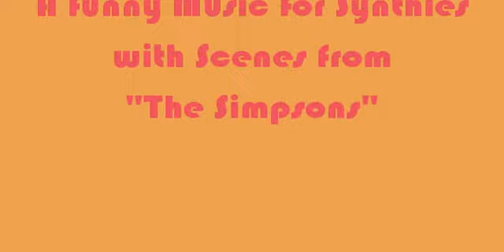Herb Weidner Lisa's Dream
Lisa Simpsons's Dream - quickly dreamt  with a little Music for Synthies ... :-)